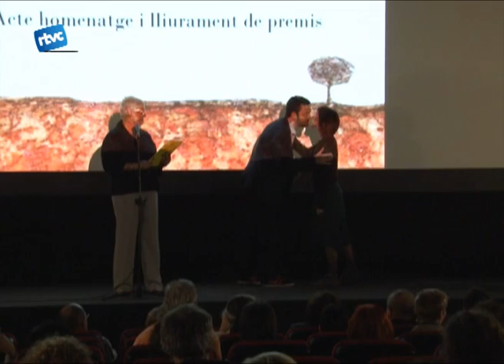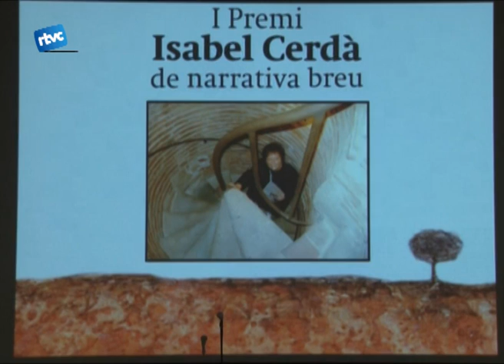Primer premi de narrativa Isabel Cerdà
El dia de l'any que està més vinculat a la literatura i el català té un nom, Jordi. A Cardedeu, però, es va aprofitar per fer homenatge desde l'Esbarjo Verdi a un altre nom molt especial: ISABEL CERDÀ.